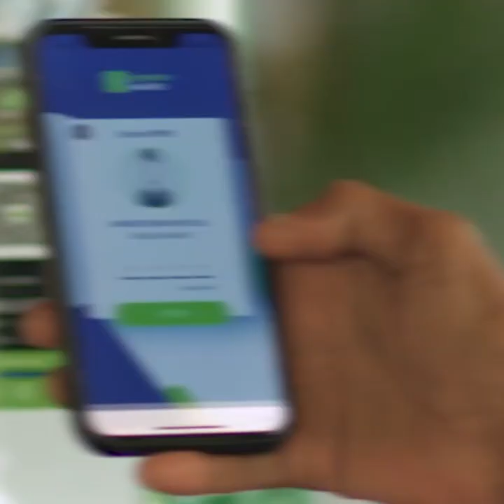Sheekada islaantii ballanqaaday inay kala geyso qoys dhisan, kadibna dib iskugu soo celiso